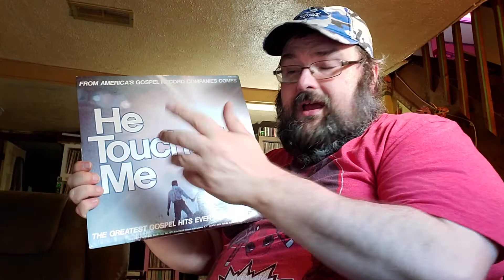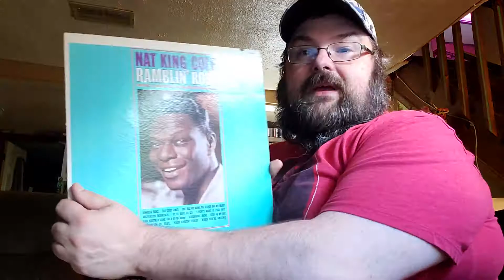Random Radio Mega Donation From Dave - Vinyl Edition